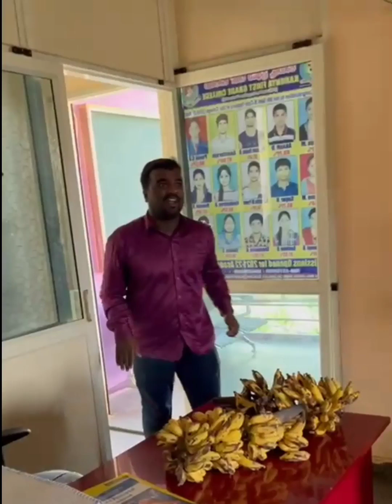Staff room Stories | Imitating my Colleagues 😍